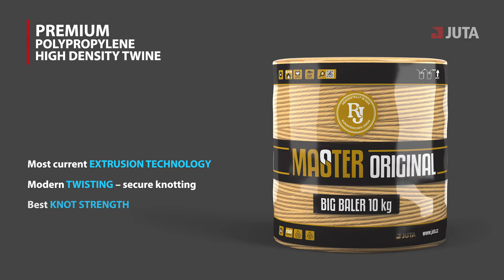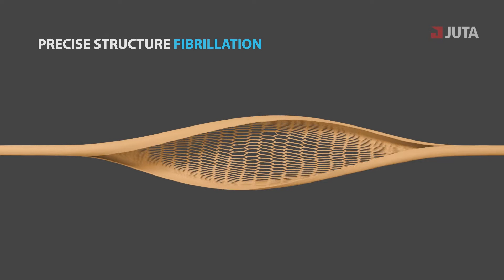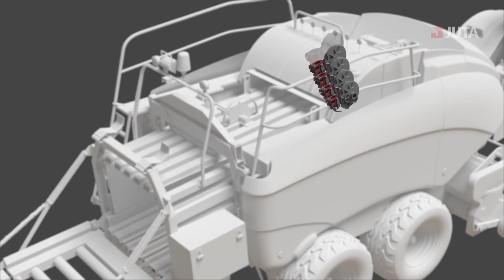JUTA New Generation Twines